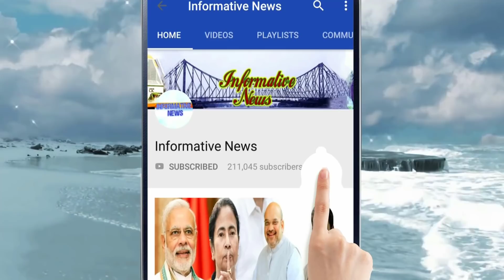মিনাখায় বিজেপি সমর্থকদের ভোটদানে বাধা দেওয়ার অভিযোগ, প্রতিবাদে অবরোধ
বিক্ষিপ্ত অপ্রীতিকর ঘটনার মধ্যে চলছে কলকাতা ও লাগোয়া ৯টি কেন্দ্রের লোকসভা নির্বাচনের ভোটগ্রহণ। শেষদফার নির্বাচনে নজিরবিহীন নিরাপত্তার ব্যবস্থা করেছে কমিশন। তার পরেও বসিরহাট কেন্দ্রের অন্তর্গত মিনাখায় বিজেপি সমর্থকদের ভোটদানে বাধা দেওয়ার অভিযোগ উঠল তৃণমূলের বিরুদ্ধে।